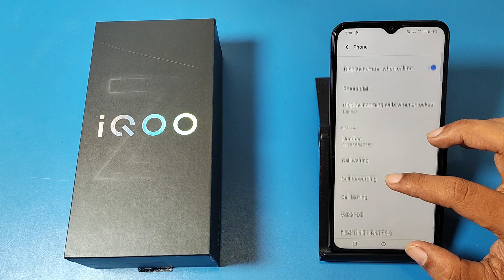How to disable call waiting in IQOO Z9 Lite 5G || IQOO me call waiting band kaise karen